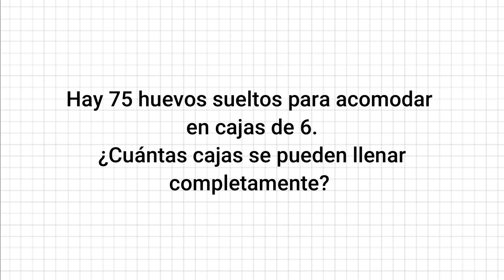"Situación problemática del campo multiplicativo N° 6" - Matemática - LSA y español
Las traducción de esta situación problemática fue trabajada y producida en el marco de la asistencia situada en las areas de Matemática y Práctica del Lenguaje del Equipo de Educación Inclusiva de Escuela de Maestros en el año 2023.

Docentes sordos del Departamento de LSA y Cultura Sorda:
Alonso, Cecilia; Cortez, Miguel

Docentes de grado:
Ortega, Lucrecia; San Martín, Ailín; Penna, Karina; Giovine, Lorena; Ferrari, Amelia; De Souza, Daniela

Capacitadoras:
Matemática: Guibourg, Flavia
Práctica del Lenguaje: Muñoz, María Sol

ILSAE:
Baldrich, Pablo; Kenseyan, Anabel; Brachetti, Ludmila

Edición:
Alonso, Carolina

Asesoramiento lingüístico - Departamento del LSA y Cultura Sorda:
Alonso, Carolina; Alonso, Cecilia; Barrios, Yesica; Fernández, Ximena; Peralta, Magalí